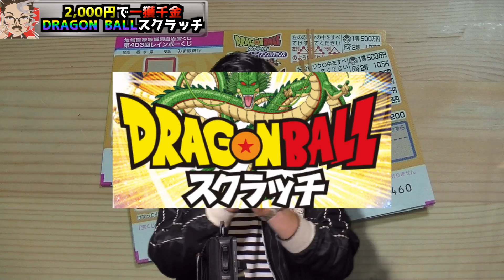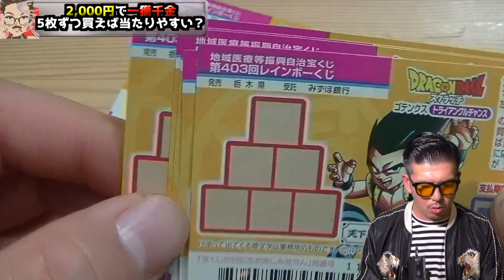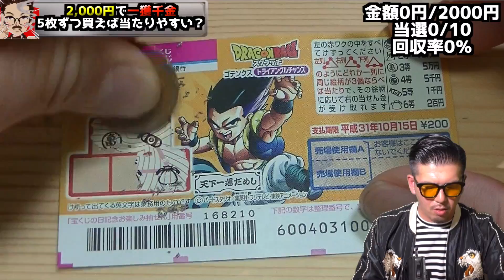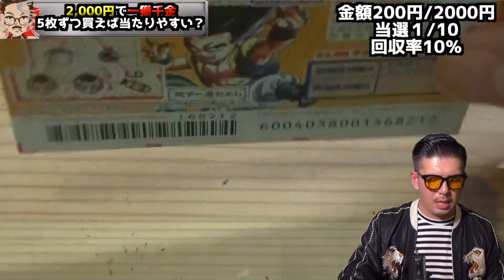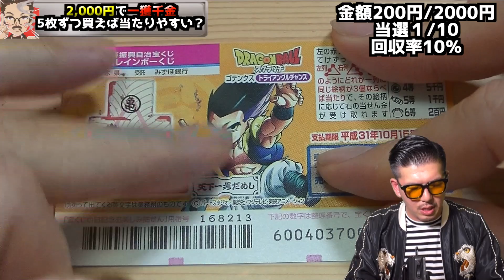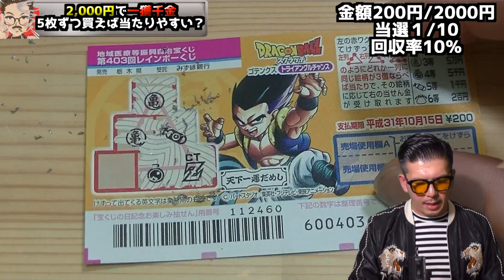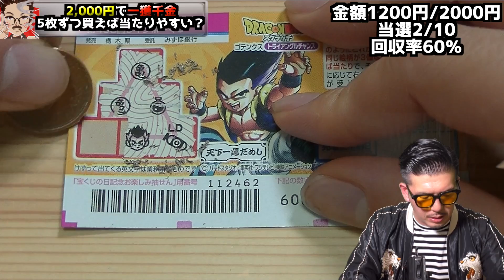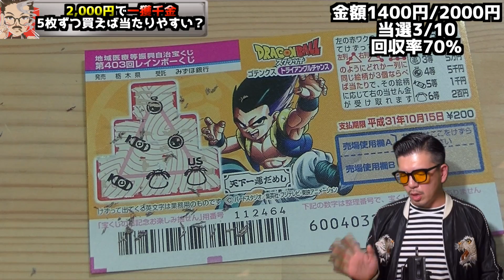【ドラゴンボールスクラッチ】必勝購入法を試して見たら、奇跡が起きた！！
My neme is okuchannel

サバイバルゲーム関連動画は『eoサバ』からの配信になります。